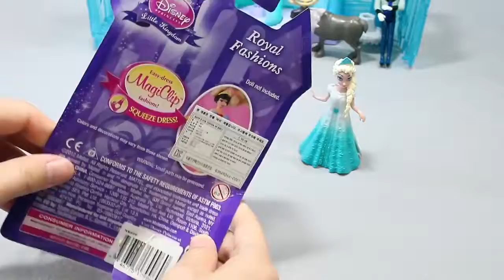Disney Frozen Elsa Anna merida Princess Magic Clip Dolls dresses Toys